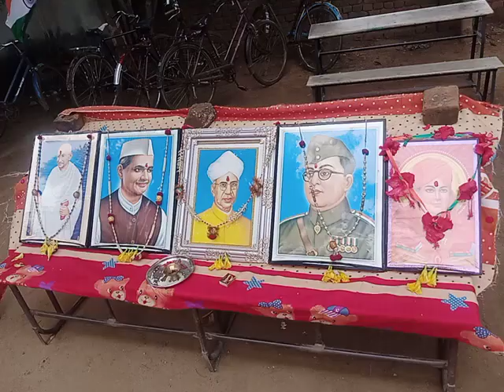August 26, 2023